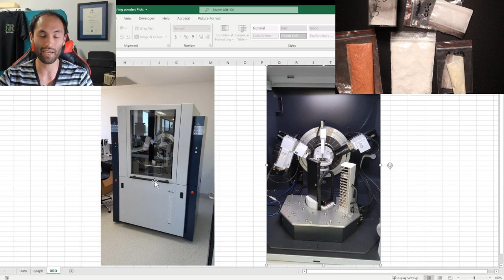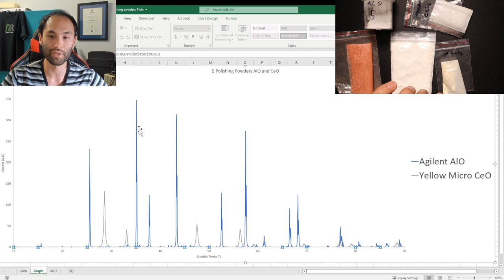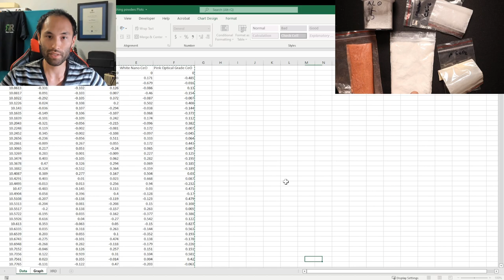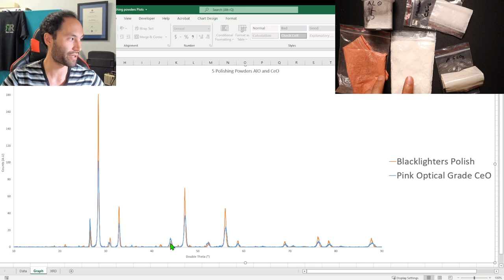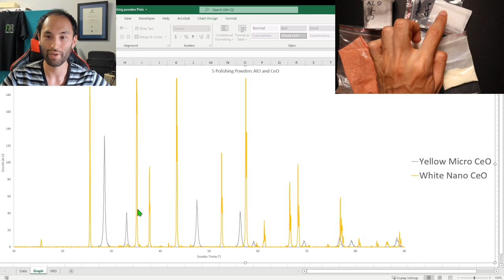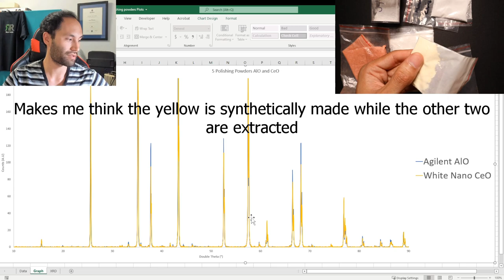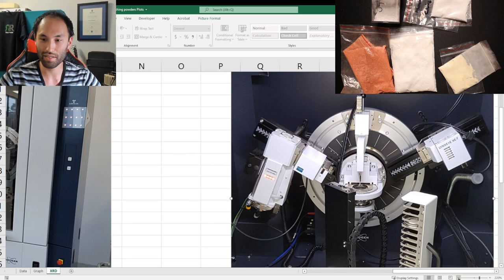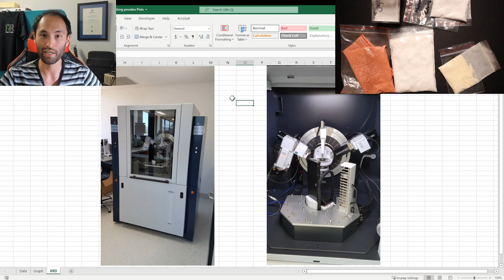Cerium Oxide VS Aluminum Oxide Polishing Powder X-ray Diffraction Analysis With Surprising Results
Cerium Oxide VS Aluminum Oxide.
They have a lot of differences but Powder X-ray Diffraction (PXRD) can really identify them and in this case identify the Outback Opal Hunters team The Blacklighters Secret polish that I have been using.
A surprise result included a subscriber sent in cerium oxide which turns out... was NOT cerium oxide.

Mailbox:
Hilton Plaza
South Australia 5033
Australia